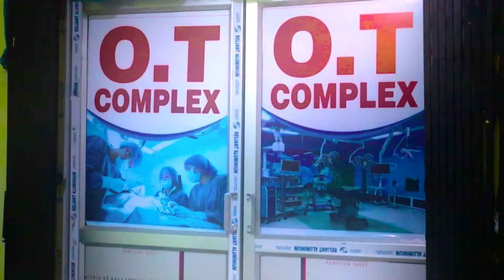মরণফাঁদে পরিণত হিন্দমোটর স্টেশন, মন্ত্রীর নিশানায় কেন্দ্র।—প্রতিবাদী আওয়াজ